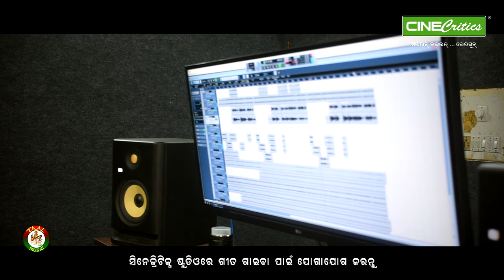Sajani Ghatagan Jiba - Ambika Acharya - New Odia Emotional Maa Tarini Bhajan Song - CineCritics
Little singer Ambika Acharya sings new Odia emotional Ghatagaon Maa Tarini bhajan song titled "Sajani Ghatagan Jiba" on a beautiful lyrics by Lyricist Surendra Kumar Behera. Hope you will love this new Odia emotional maa Tatini bhajan song.

IMPORTANT INFORMATION (For New Singers)
Golden Singer 2022 Season 1 AUDITION is open now.
Register and fill the application form to apply.

This is the best platform for you to establish your singing career.

Song - Sajani Ghatagan Jiba
Singer - Ambika Acharya
Lyrics - Surendra Kumar Behera
Producer - Debashis Mallick
Audio Label - Taal Music & CineCritics
Distribution - Splaky Music
Concept & Visualization - Splaky Creative Team

Recorded at CineCritics Splaky Studio

0:00​ Intro
0:18​ Golden Singer Auditions
0:35​ Sajani Ghatagan Jiba Song
5:20 About Splaky Studio
6:00 Outro

Set this Song as Hellotune on Jio, Airtel, BSNL, Idea and Vodafone.
Listen to this song online on Jio Saavn, Airtel Wynk Music, Gaana, Apple Music, iTunes, Spotify, Amazon Music, Spotify and Resso.

Write your comment and feedback on this new Odia emotional Ghatagan Maa Tarini Bhajan Song. Keep listening.